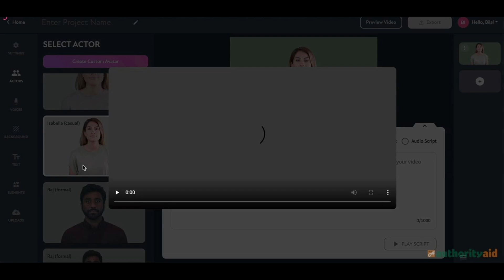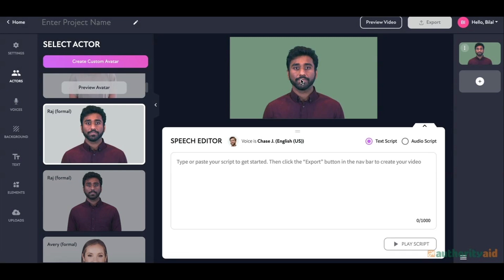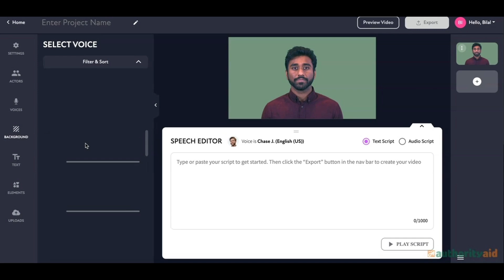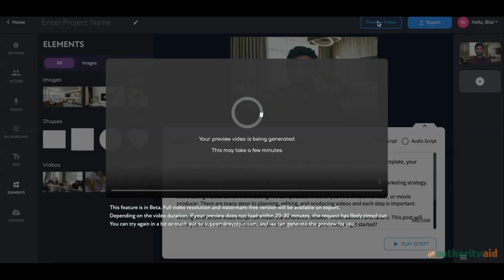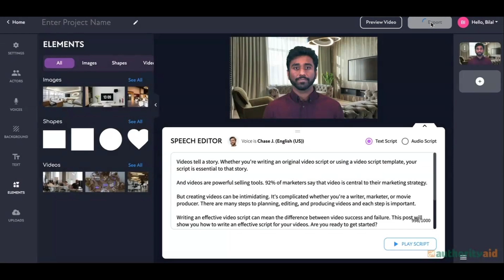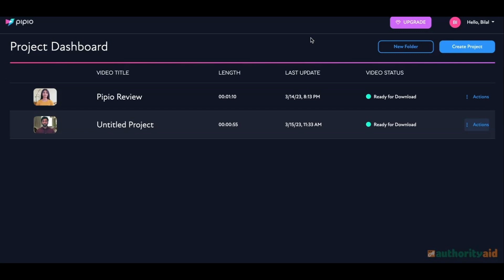Pipio Review - Text to Video Tool - How To Use Pipio?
আমরা যারা নেটিভ না, তাদের জন্য ইংরেজিতে ভিডিও/টিউটোরিয়াল তৈরি করা প্রায় দুঃসাধ্য। এই দুঃসাধ্য কাজ সহজবোধ্য করে দিয়েছে টেক্সট টু স্পিচ টুলগুলো। আর এখানে পিপিও আরও একধাপ বেশি সহজ করে দিয়েছে কাজটা সাথে লাইভ ক্যারেক্টার যুক্ত করে। আপনি যা স্ক্রিপ্টে/টেক্সটে দেবেন, সেটা মুখে উচ্চারণ করে দেখিয়ে দেবে এসব ক্যারেক্টার। শুনতে একটু আনকমন লাগলেও ব্যাপারটা সত্যি। এই ভিডিওতে সেই ব্যাপারটাই আমি দেখানোর চেষ্টা করেছি। ভিডিওটা দেখলে মজা পাবেন। প্রায় ন্যাচারাল একটা ব্যাপার নিয়ে এসেছে। আর পিপিও'র ভয়েস কোয়ালিটি অনেক ন্যাচারাল। প্রায় হিউম্যান পর্য়ায়ের। ট্রাই করে দেখতে পারেন।